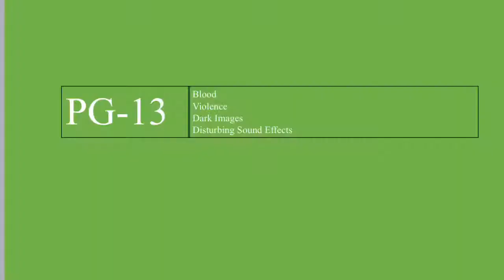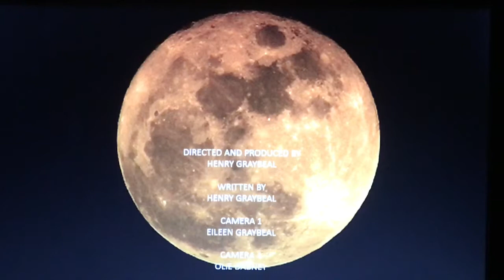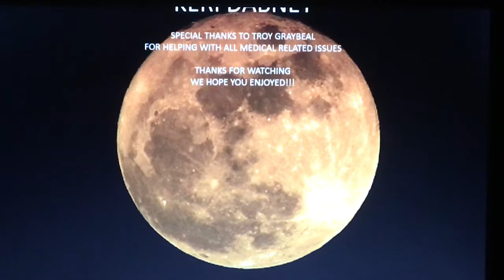JUST KEEP WALKING - Horror Short